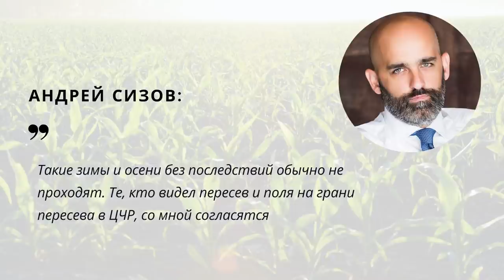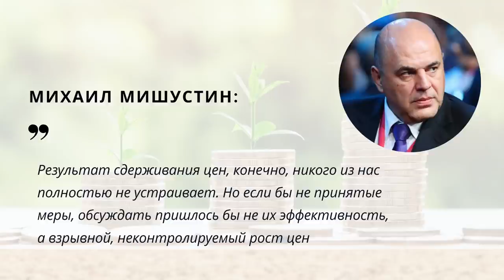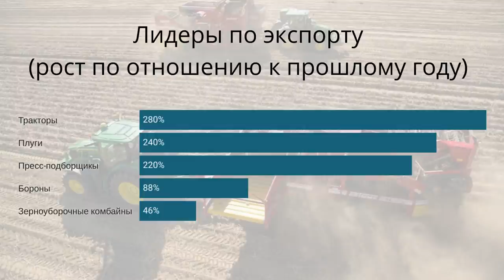"Цены на продукты растут из-за жадности" - Мишустин. TOP Agrobook: обзор аграрных новостей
За майские праздники зерно подорожало, Минсельхоз США предрёк России едва ли ни рекордный сбор пшеницы, а наше правительство увидело причину роста цен на продовольствие в жадности производителей. Подробнее обо всём этом – сегодня в нашем выпуске TOP Agrobook.

Таймлайн:

00:28 Пшеница достигла $274 за тонну
01:31 USDA предрёк России очень высокий урожай пшеницы
03:04 Цены на продукты растут из-за жадности
05:09 Пальмовое масло проверят на вредность
07:36 Спрос на российскую сельхозтехнику вырос за рубежом
09:14 Минпромторг просит ещё 4 млрд на программу 1432